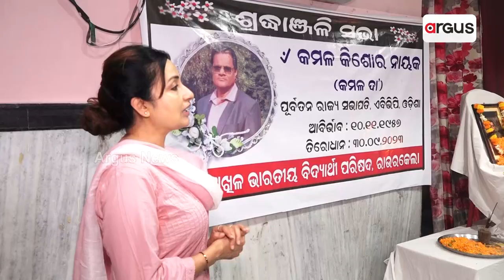ABVP Pays Rich Tributes to Its Former Odisha President Kamar Kishore Nayak At A Special Programme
BVP Pays Rich Tributes to Its Former Odisha President Kamar Kishore Nayak At A Special Programme